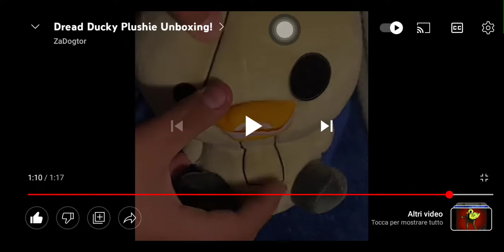peluche dread duck dark deception